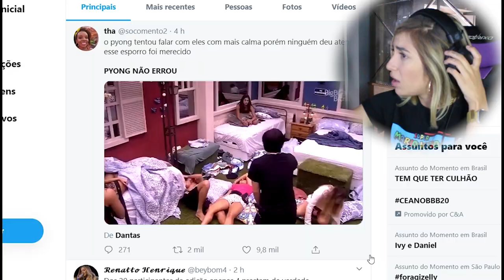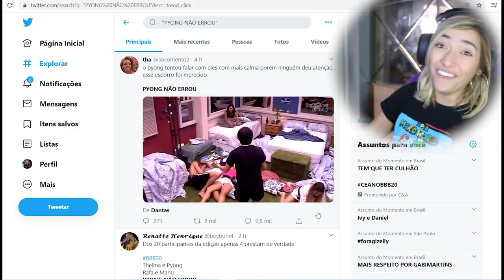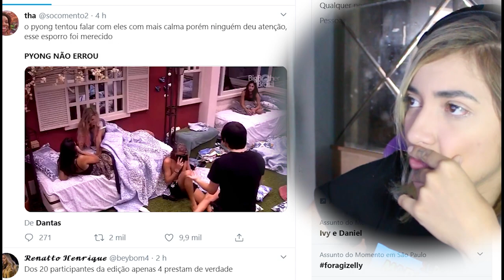ESTOU PRESA DENTRO DE CASA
A MELHOR DO BAILE 💥 me segue no insta amo @danirussotv